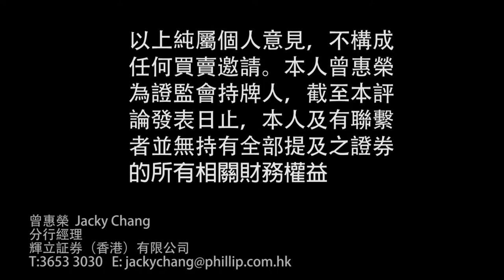新股簡介：光大證券股份有限公司（6178)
曾惠榮 Jacky Chang - 分行經理
輝立證券(香港)有限公司